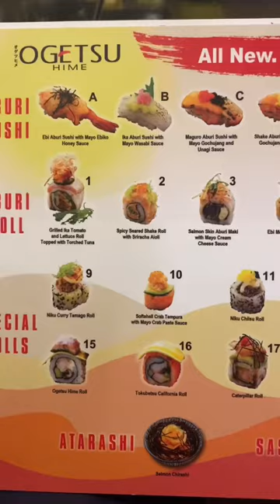OGETSU HIME || Unli Sashimi, Sushi, Maki at Uni P988 Promo Rate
This branch is located in SM Megamall and it offers good sets of Japanese Buffet.